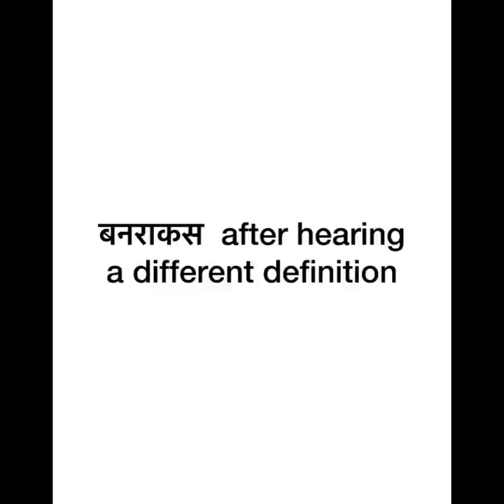BACK-BENCHER MBBS NIBBA | must watch before MBBS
Back bencher Binod and angry professor banraakas
Frustrated MBBS student who is a backbencher .
Video is made just for fun